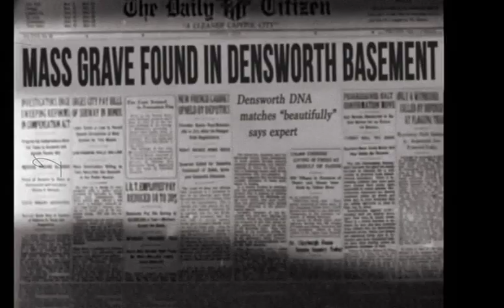The Birthday Boys Mike Mitchell An Innocent Man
From Season 2 DVD